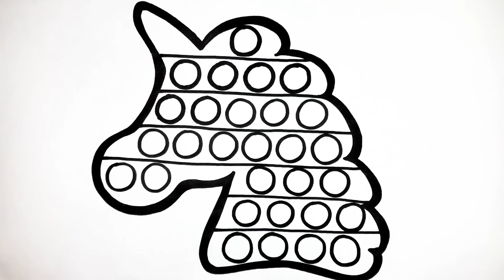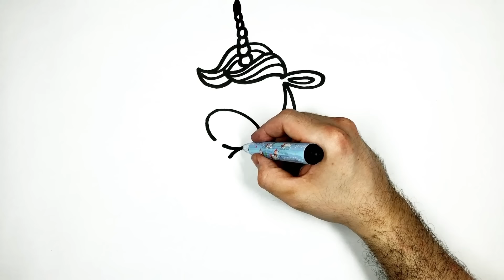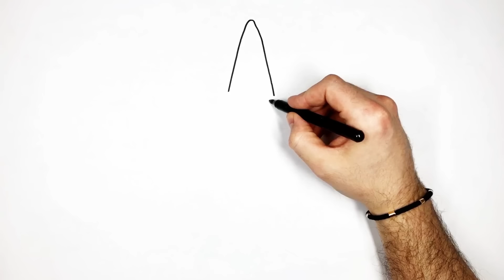Unicorn Set. How to Draw a Unicorn.